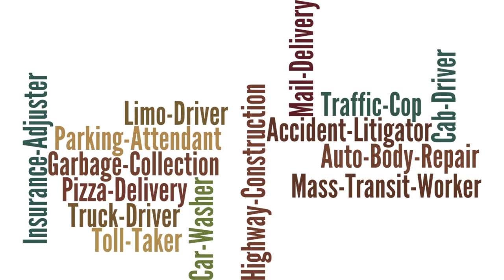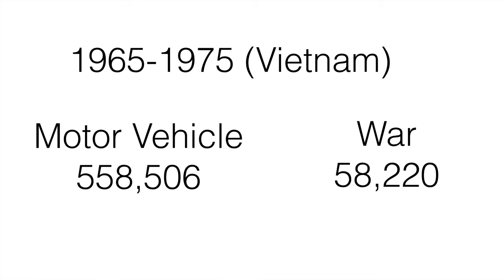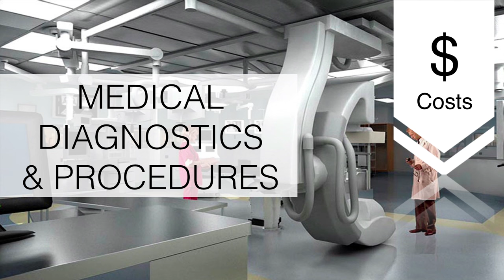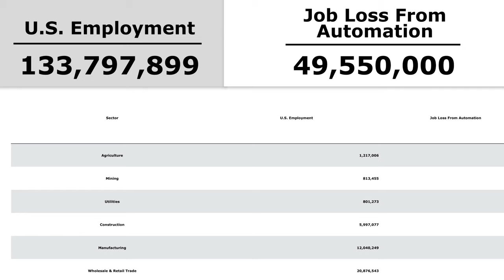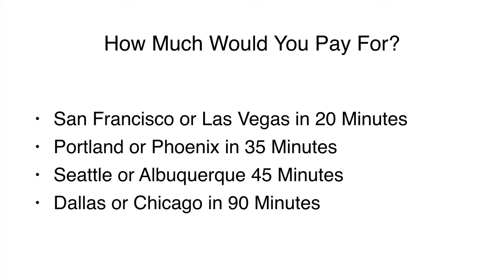Education will Determine our Future | Nolan Bushnell | TEDxLoyolaMarymountU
As one of America’s visionary entrepreneurs, Nolan questions our core beliefs about challenges and predictions for the future. Hold on tight, because his ideas are pretty radical.

With his latest startup, BrainRush, Bushnell will deliver a TEDxTalk intent on fixing education with software that uses gamification principles to “addict” students to learning.

Nolan Bushnell created an industry when he founded Atari in 1972 and gave the world Pong, the first blockbuster videogame. Today his design credo—that games should be “easy to learn and difficult to master”—is inspiring a new generation of developers. A prolific entrepreneur, he has started more than 20 companies, including Catalyst Technologies, the first Silicon Valley incubator, and Etak, the first in-car navigation system—not to mention Chuck E. Cheese Pizza Time Theater. In the process, he pioneered many of the workplace innovations that have long made Silicon Valley a magnet for creative talent. Bushnell was the first and only person ever to hire Steve Jobs, which he details in his 2013 book, Finding the Next Steve Jobs. A biopic, tentatively titled Atari and slated to star Leonardo DiCaprio as Bushnell, is currently in preproduction.